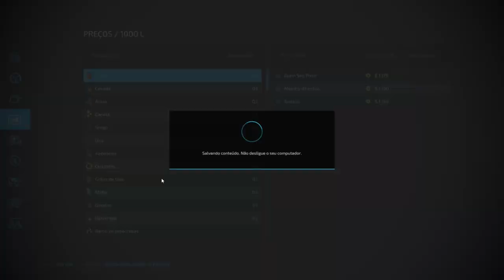SILANGEN Krone BIG X tractor CLAAS Missoure usa Ep12 | Farming Simulator 22 | Harvest | FS Timelapse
In this video Farming Simulator 22S ILANGEN Krone BIG X tractor CLAAS Missoure usa Ep12 tracks combine tractor

Map
Alma Missore